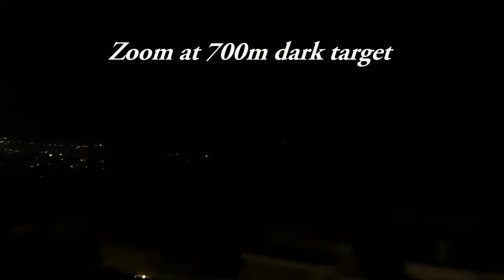Φακός Led Thrower USB 42W 2610 Lumen